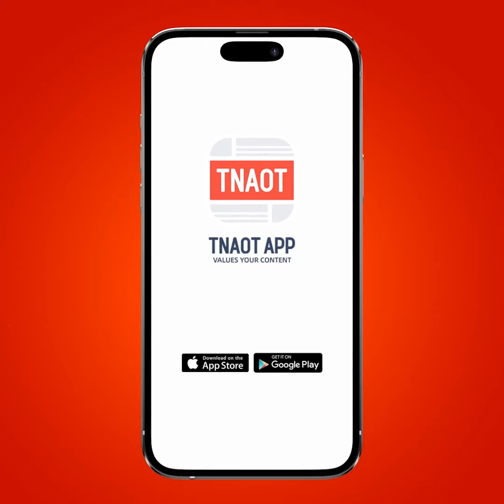រាជរដ្ឋាភិបាលគ្រោងដំណើរការរថយន្តក្រុងសាធារណៈពីក្រុងសៀមរាប ទៅតំបន់រុនតាឯក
TNAOT App បណ្តុំនៃព័ត៌មាន កម្សាន្ត និងចំណេះដឹង សម្រាប់អ្នកទាំងអស់គ្នា